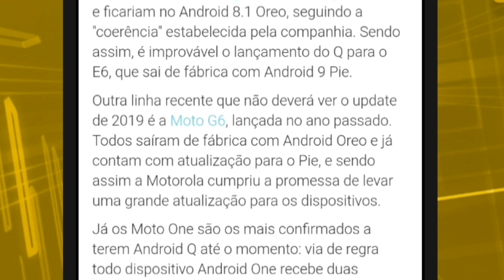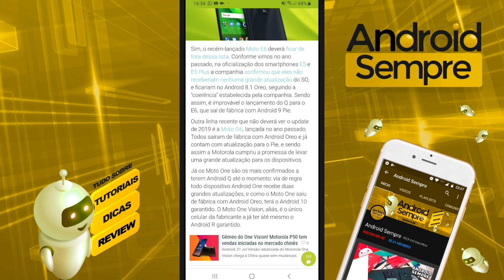SIM, CONFIRMADO! Moto G6, Moto G6 Play E Moto G6 Plus NÃO IRÃO RECEBER O ANDROID 10